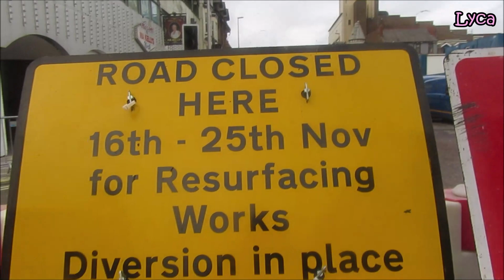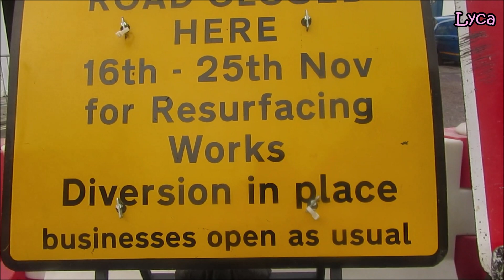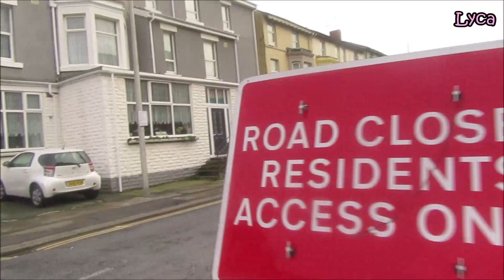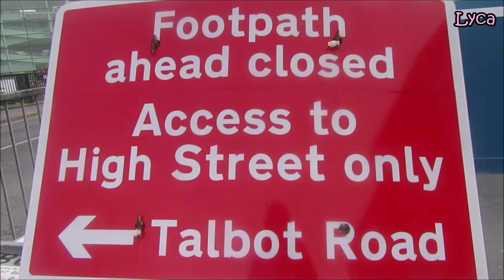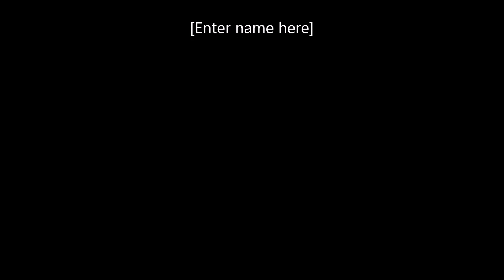Dickson Road closed for 10 days for resurfacing November 2020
Anyone that wants to say 'Hi' or chat, Twitter is the place I'm most likely to see it. Just leave a reply/comment on my latest tweet. I don't do private messages.

Like me on Facebook. Come and say Hi on my Facebook page if you want. Just leave a reply/comment on my latest post or my pinned post. I don't often see PMs because I don't have messenger installed on my old tablet. I can only access Messenger via my PC.

Come and chat on Instagram. Just leave your comment on my latest post and I'll see it. I'll likely follow you back if you have a Blackpool Instagram. I don't do follow for follow though. Please no DMs.

Dickson Road is closed for 10 days for resurfacing. Not the whole road, just between Springfield Road and Talbot road.

filmed on Monday 16th November. Day 12 of Blackpool being in full lockdown.